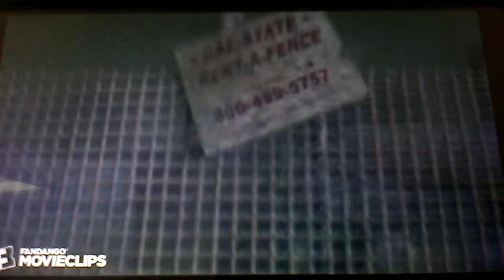Volcano It's Gonna Blow! 1997